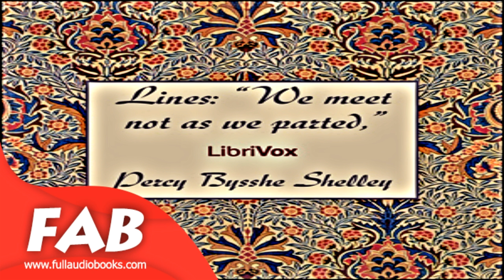Lines We Meet Not As We Parted Full Audiobook by Percy Bysshe SHELLEY by Multi-version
Lines: We Meet Not As We Parted
Percy Bysshe SHELLEY (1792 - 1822)

LibriVox volunteers bring you 15 recordings of Lines: "We Meet Not As We Parted," by Percy Bysshe Shelley. This was the Weekly Poetry project for October 3rd, 2010.

Genre(s): Multi-version (Weekly and Fortnightly poetry)
Language: English